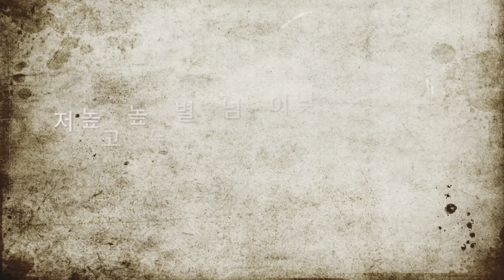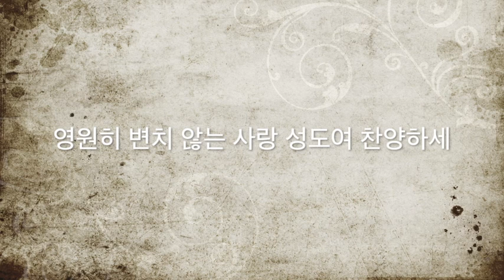[찬양MR] 그 크신 하나님의 사랑